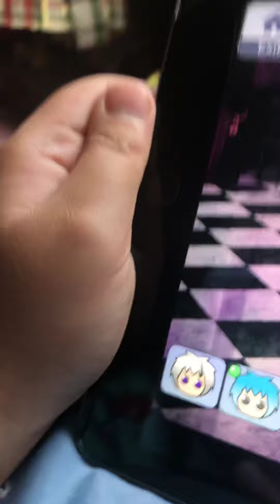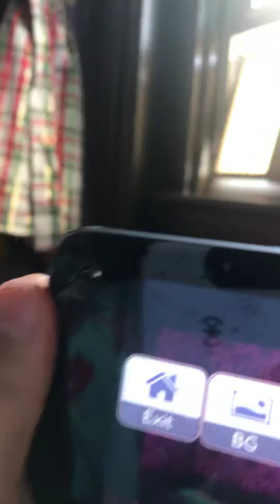Fnac in gacha life for fnaf plushies tho